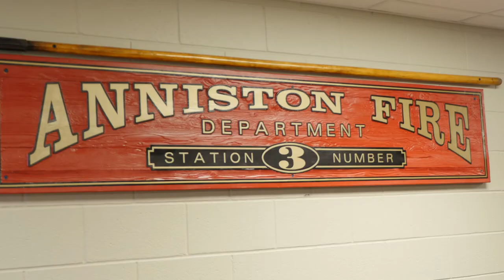The Firefighters - ATRC 17-06 Anniston Regional Training Academy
Seven young men, several fresh out of high school, just completed a six week Bridge firefighter qualification program under the careful tutelage and mentoring of some of the finest instructors I've ever met. This video documents their human side, their hardships, and their accomplishments.